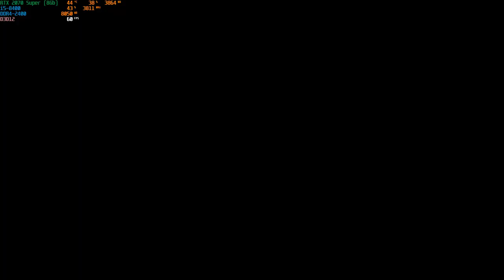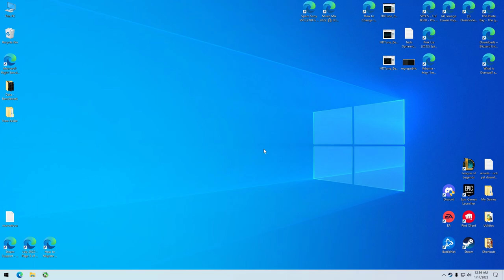Sackboy - 2nd Game with my wife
System Specs:
CPU: Intel Core i5-8400 @2.80 GHZ
MB: TUF B-360PRO GAMING (WIFI)
RAM: 16GB (2x8) 2400Mhz (Transcend + @MicronTechnology  )
GPU: AORUS GTX 2070 SUPER (8Gb)
SSD: 128Gb SSD SANDISK PLUS
HDD: 16GB INTEL OPTANE + 4TB TOSHIBA (5400 RPM)
CASE: TECWARE
PSU: COOLERMASTER 600W
OS: Windows 10